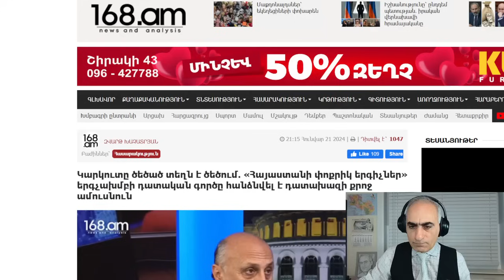Թուրքի հերթական ծառաներն ու նրանց մանիպուլյացիան. Վարդան Հակոբյան